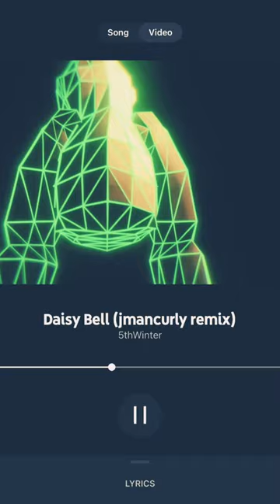Jmancurly remix daisy09 song gorillatag credits to Jmancurly for the fire animation. Sorry didnt gc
Sorry for not Crediting to Jmancurly because I was young and I didn’t know how to give credit